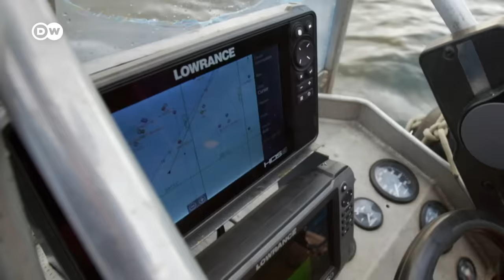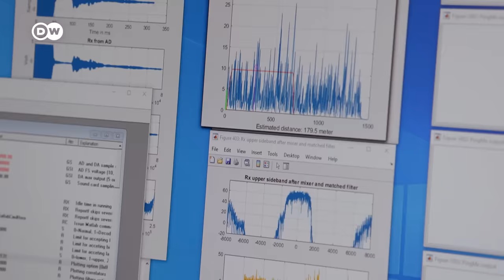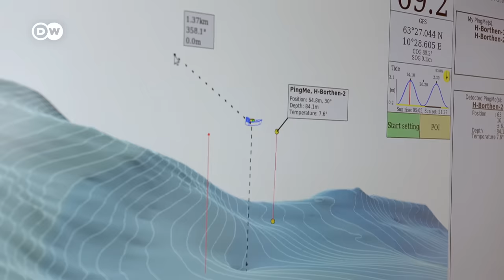El mar como vertedero - Los daños de las redes errantes | DW Documental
La pesca abandona año tras año un millón de toneladas de redes en los océanos. Mallas a la deriva que causan un gran sufrimiento a la fauna marina.
Ecologistas intentan evitarlo pescando esas redes.

Temporales y accidentes provocan la pérdida de redes o partes de ellas. A veces quedan en los pecios, pero muy a menudo son sencillamente arrojadas al mar por pescadores que eliminan así ilegalmente sus residuos. Barato y sin testigos.
Desde los años 60, las artes de pesca no se elaboran con fibras vegetales como cáñamo, sisal o algodón, sino con materiales sintéticos que tardan hasta 600 años en degradarse. Siglos amenazando la vida marina. Se calcula que todos los años mueren unos 130.000 delfines, focas, otarios y ballenas, así como millones de peces, aves y tortugas.

Una tragedia que también tiene lugar en las costas alemanas. Los acantilados de la isla de Helgoland son una reserva de aves donde anidan unas diez mil parejas de gaviotas, araos y alcatraces. Su población se ha ido recuperando los últimos años, pero cada vez más parejas construyen sus nidos con los restos plásticos que encuentran en la orilla del mar. Una decisión mortal, sobre todo para sus polluelos.

En todo el mundo hay iniciativas para sacar del mar y reaprovechar las redes fantasmas. Pero, reciclarlas es complicado y las operaciones de buceo para sacarlas a la superficie entrañan mucho riesgo.